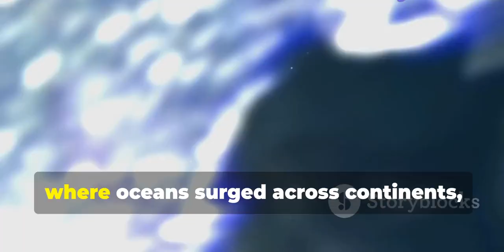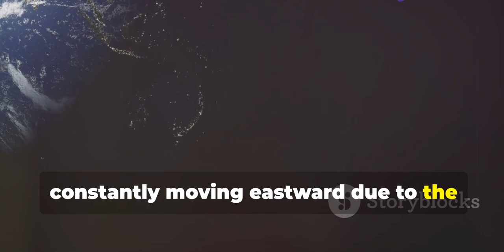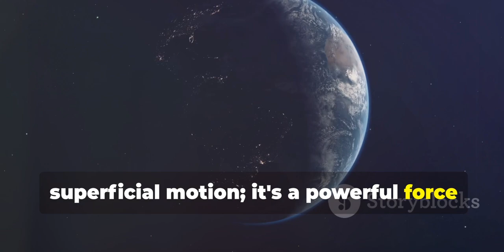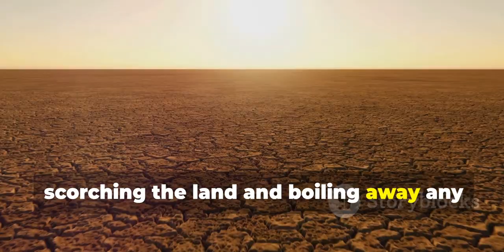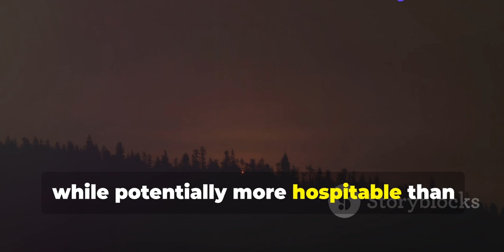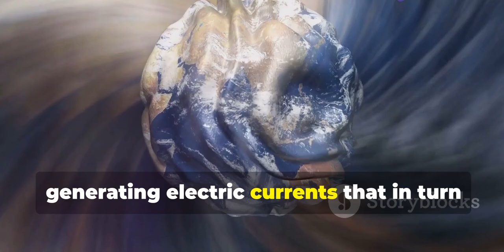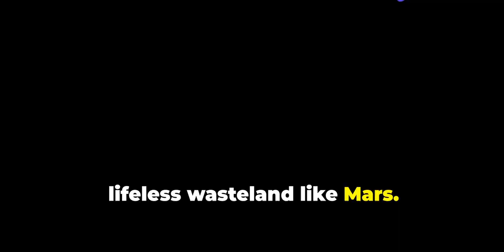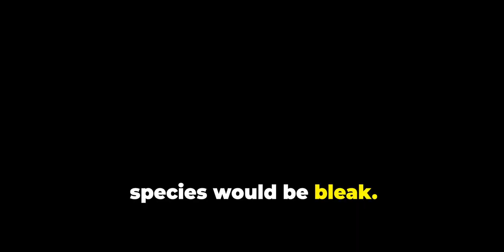What If Earth Stopped Spinning?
What Would Happen if Earth Stopped Spinning?

Explore the intricate relationship between Earth's rotation and life as we know it. Discover the critical role of Earth's spin in creating day and night, influencing weather patterns, and shaping the planet's structure. Imagine the catastrophic consequences if Earth suddenly stopped rotating—devastating inertia effects, hypercanes, geological upheavals, and mass extinctions. Learn how centrifugal force affects Earth's shape and weight distribution, and understand the vital importance of Earth's magnetic field generated by its rotation. Witness the chilling impact on climate, ecosystems, and human survival, and ponder the profound changes to our planet.

OUTLINE:

00:00:00 A Sudden Halt
00:01:33 Inertia's Grip
00:02:51 Geological Upheaval
00:04:40 The Day-Night Divide
00:06:18 Gravity's New Tune
00:07:41 Our Protective Shield Fails
00:09:24 A Planet in Peril